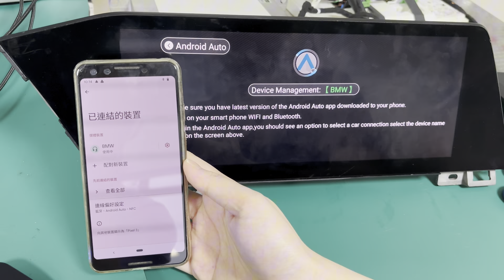(JC-BM550M HD) How to Connect Wireless Android Auto on BMW Ai Box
Product Features
✔Qualcomm QCM6125 CPU
✔ Built-in GPS
✔ Supports YouTube, Netflix, Disney+, Hul
✔ App downloads via Google Play
✔ Support global SIM card and 4G network.
✔ OTA firmware updates
✔ Customizable desktop
✔ Micro SD storage expansion

Compatible with:
BMW ID6/ID7/ID8/ID9 comes with wireless carplay function

We'd love invite you to join CheerDrving Family to get SPECIAL DISCOUNT